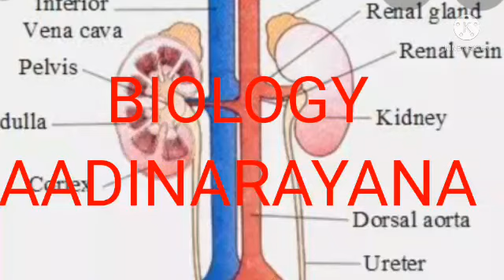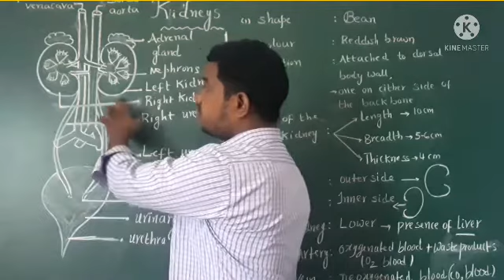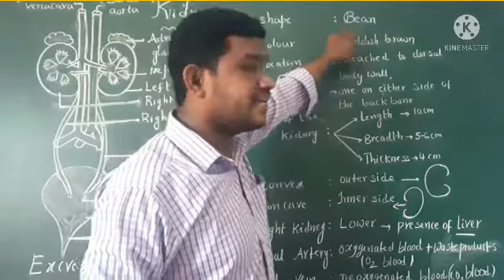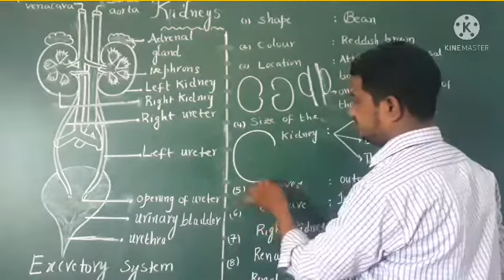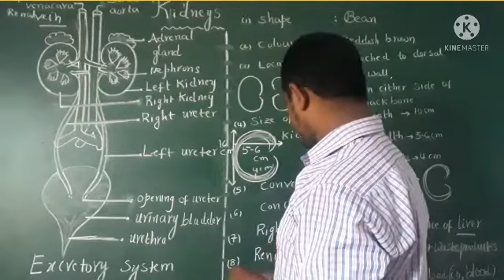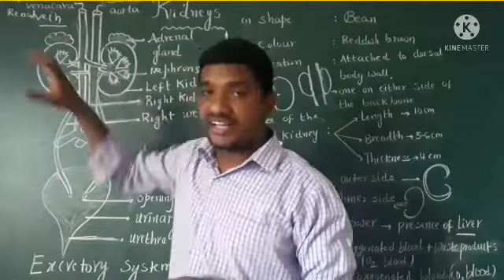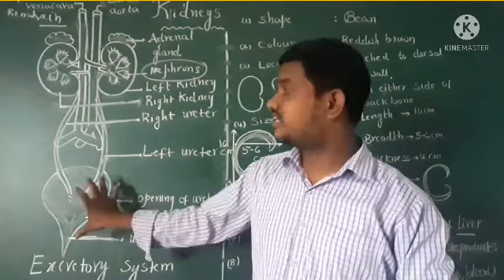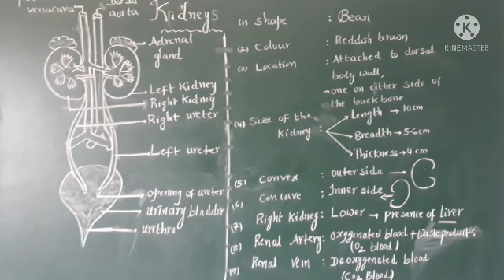EXCRETORY SYSTEM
10th class